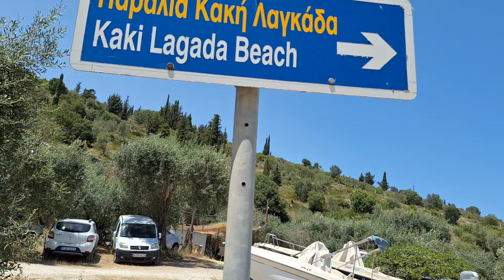Παραλία Κακή Λαγκάδα Παξοί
Η Κακή Λαγκάδα είναι ένας γραφικός κολπίσκος και παραλία στους Παξούς, ένα από τα πιο όμορφα νησιά του Ιονίου. Χαρακτηρίζεται από τα κρυστάλλινα, γαλαζοπράσινα νερά της και την ήρεμη ατμόσφαιρά της, προσφέροντας ένα ιδανικό καταφύγιο για όσους αναζητούν ηρεμία και φυσική ομορφιά. Περιβάλλεται από εντυπωσιακούς βραχώδεις σχηματισμούς και καταπράσινη βλάστηση, καθιστώντας την έναν μικρό παράδεισο για κολύμπι και εξερεύνηση του βυθού.